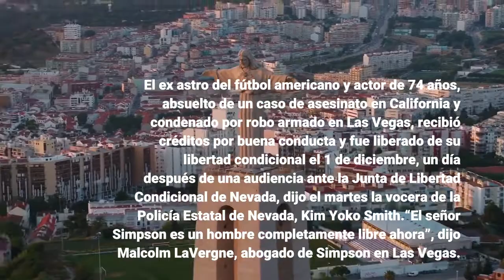OJ Simpson termina su libertad condicional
O. J. Simpson es un hombre libre. El ex astro del fútbol americano y actor de 74 años, absuelto de un caso de asesinato en California y condenado por robo armado en Las Vegas, recibió créditos por buena conducta y fue liberado de su libertad condicional el 1 de diciembre, un día después de una audiencia ante la Junta de Libertad Condicional de Nevada, dijo el martes la vocera de la Policía Estatal de Nevada, Kim Yoko Smith.“El señor Simpson es un hombre completamente libre ahora”, dijo Malcolm LaVergne, abogado de Simpson en Las Vegas. Simpson declinó una entrevista de momento, dijo LaVergne, quien se negó a hablar sobre los planes futuros de su cliente, incluyendo si tiene la intención de permanecer en Nevada. Antes de salir de prisión el 1 de octubre de 2017, dijo a los funcionarios de libertad condicional que planeaba mudarse a Florida. En vez, se mudó a una comunidad privada en Las Vegas donde juega golf y frecuentemente usa Twitter para expresar opiniones sobre deportes universitarios y profesionales, especialmente fútbol americano.“La vida está bien”, dijo a The Associated Press en una entrevista en junio de 2019. Simpson fue condenado por un jurado en Las Vegas en octubre de 2008 y pasó nueve años en prisión por liderar a cinco hombres, incluidos dos con armas, en un enfrentamiento en septiembre de 2007 con dos distribuidores de artículos deportivos de colección en un hotel y casino de Las Vegas. Simpson insistió en que solo quería recuperar recuerdos personales y artículos robados después de su absolución en Los Ángeles en los asesinatos de 1994 de su exesposa Nicole Brown Simpson y su amigo Ronald Goldman. Su libertad condicional terminaba el 9 de febrero, pero la junta de libertad condicional le otorgó alrededor de tres meses de créditos por buen comportamiento.